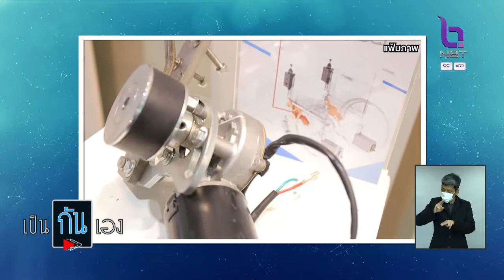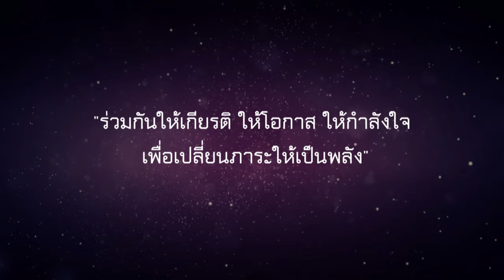เป็นกันเอง 1 ส.ค. 64